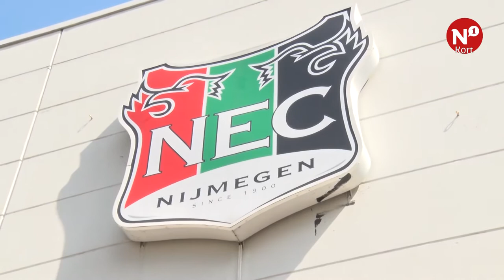N1 Kort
++ SP-Kamerlid op bezoek bij beschimmelde woningen Zwanenveld ++ Voorbereidingen VeloCity bijna klaar ++ Naam nieuwe technisch directeur NEC waarschijnlijk maandag bekend ++